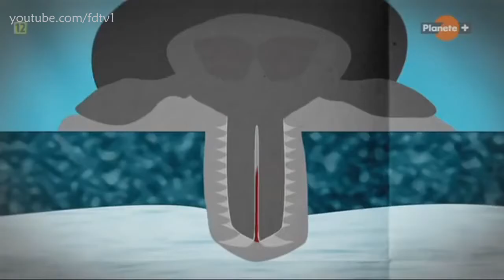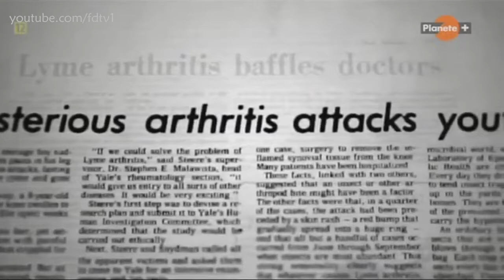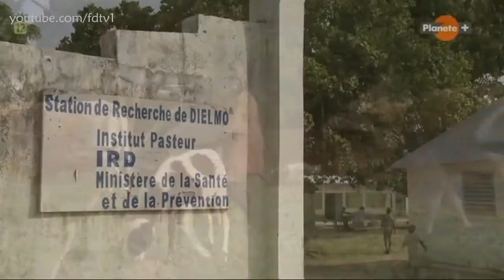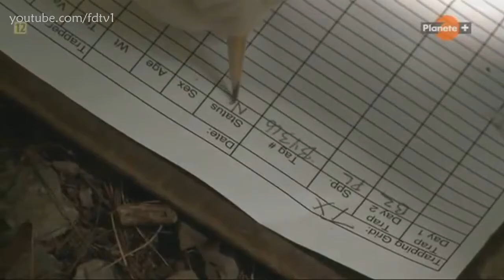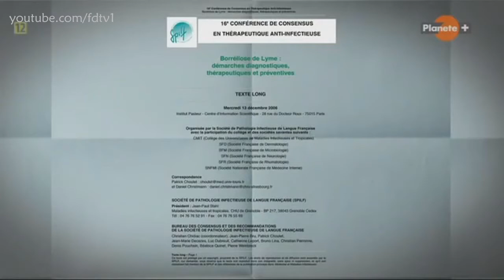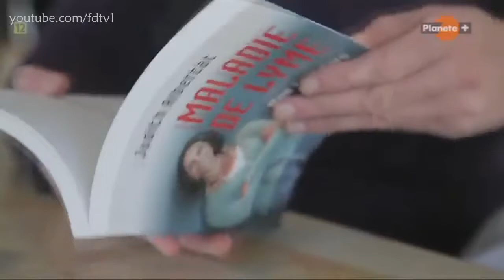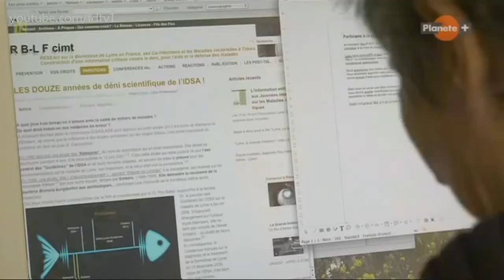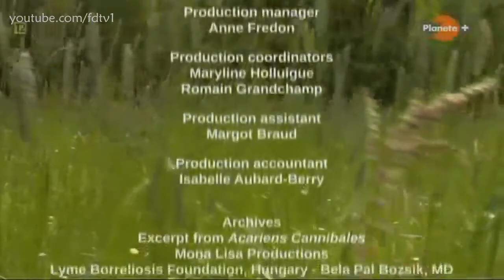Bolerioza cichy zabójca lektor pl dokument